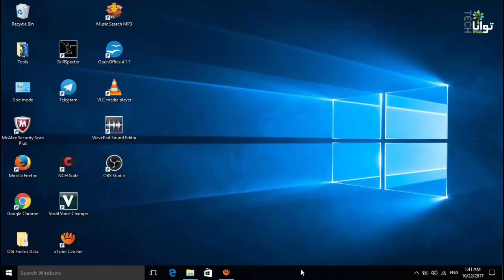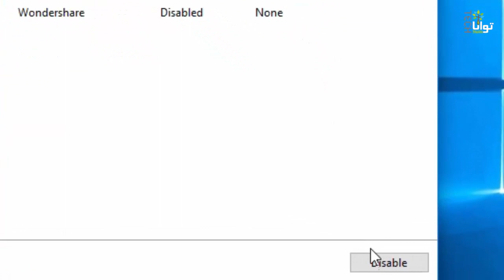شصت ثانیه: جلوگیری از استارت اتوماتیک برنامه‌ها در ویندوز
گاهی برنامه‌هایی که قبلا نصب کرده‌ایم، با بازکردن ویندوز خود به خود استارت شده و مزاحم کار ما می‌شوند و سرعت ویندوز را هم کم می‌کند. در این ویدئو می‌آموزیم که برای جلوگیری از استارت اتوماتیک برنامه‌ها در ویندوز چه کار کنیم.